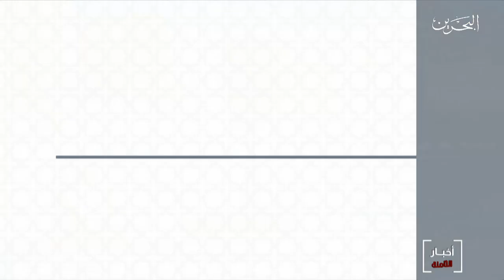البحرين مركز الأخبار : وزير الإعلام يؤكد أن مواقفنا مع مصر أساسها الوفاء كما هي مواقف مصر معنا